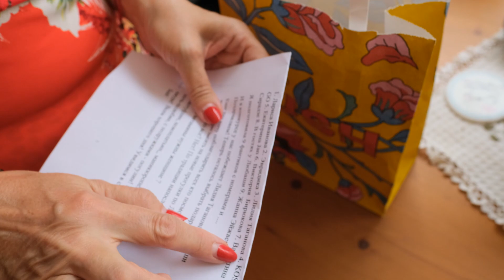Оксфорд Стрит Шопинг.Поздравляем Победителя!Лондон Сегодня Видео.Жизнь Лондон Какая Она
Оксфорд Стрит Шопинг.Поздравляем Победителя!Лондон Сегодня Видео.Жизнь Лондон Какая Она.Блогер Лондон.Неделю назад в видео ОКСФОРД СТРИТ ШОПИНГ мы объявили конкурс. Хочу сказать спасибо всем, кто посмотрел наше видео ,написал свое мнение в комментариях и принял участие в нашем конкурсе.  А условием конкурса было посмотреть видео и ответить на вопрос : « О каких 4-х вещах популярных в Англии я упоминаю в видео ? ».
Сегодня время подводить итоги конкурса! Узнать кто же стал победителем,  вы сможете посмотрев наше видео! Всем УДАЧИ!

▶ В конце видео по традиции вас ожидает анекдот!

▶ Всем хорошего настроения и чудесного дня!

МУЗЕИ ЛОНДОНА

▶ Студия, где снимали фильмы о Гарри Поттере / Warner Bros. Studio Tour London " The Making of Harry Potter "